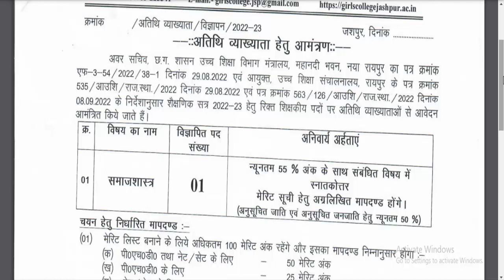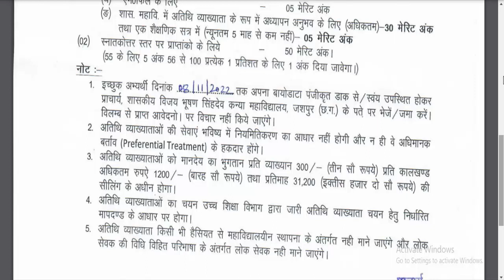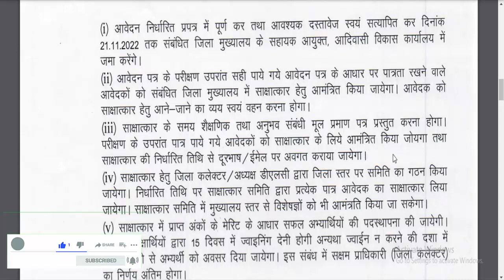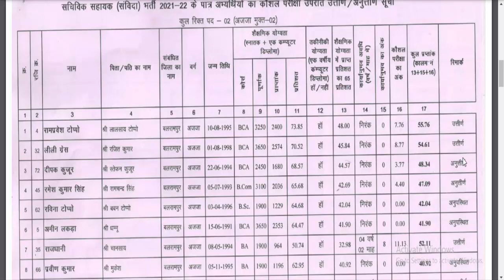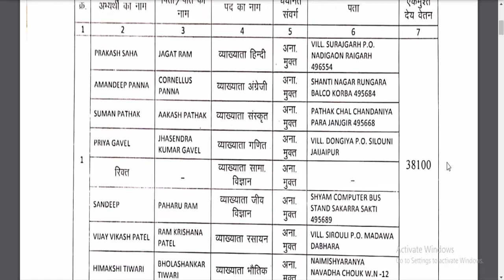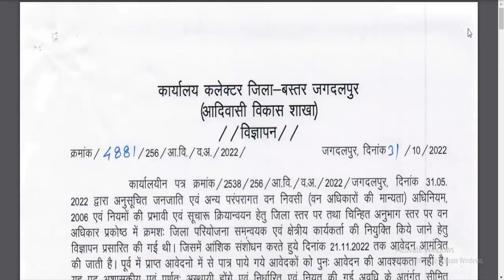cg me naukri bharti 2022 november | छ.ग जशपुर, सक्ती, बलरामपुर बस्तर जिलो में भर्ती | cg job alert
cg free job alert 2022 notification | cg new vacancy 2022

छत्तीसगढ़ के 04 जिलो में भर्ती सम्बन्धी सूचना विज्ञापन जारी 2022